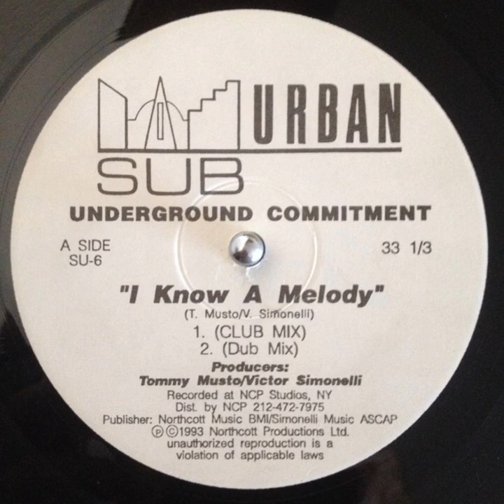Underground Commitment ‎– I Know A Melody (Club Mix)